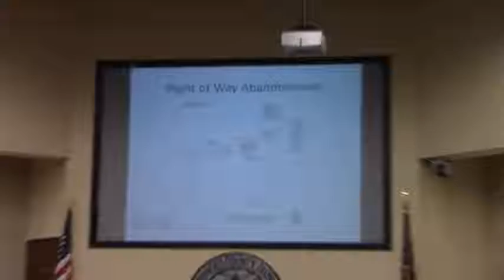6i. Abandonment of Unopened Right of Way - Avenue I @ LCC Work - 2016-12-12